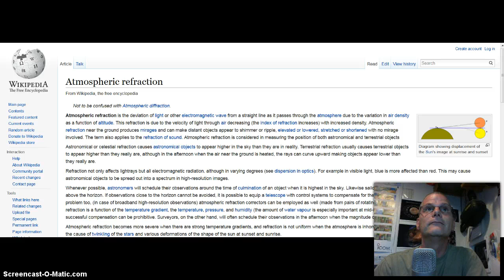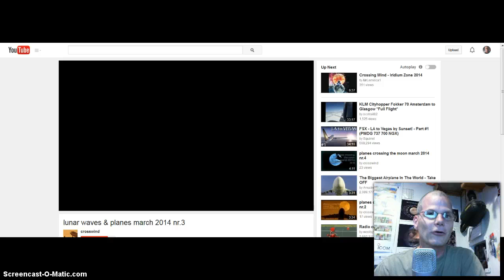Lunar Wave Exposed!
Hey Guys The title pretty much says it all. As always,give me your thoughts. . Regards, Chris.